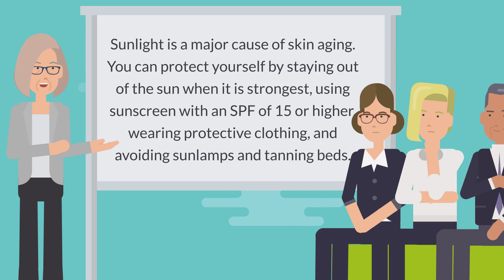Skin Aging - Causes, Symptoms and Treatments and More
Your skin changes as you age. You might notice wrinkles, age spots and dryness. Your skin also becomes thinner and loses fat, making it less plump and smooth. It might take longer to heal, too.

Sunlight is a major cause of skin aging. You can protect yourself by staying out of the sun when it is strongest, using sunscreen with an SPF of 15 or higher, wearing protective clothing, and avoiding sunlamps and tanning beds. Cigarette smoking also contributes to wrinkles. The wrinkling increases with the amount of cigarettes and number of years a person has smoked.

Many products claim to revitalize aging skin or reduce wrinkles, but the Food and Drug Administration has approved only a few for sun-damaged or aging skin. Various treatments soothe dry skin and reduce the appearance of age spots.

NIH: National Institute on Aging